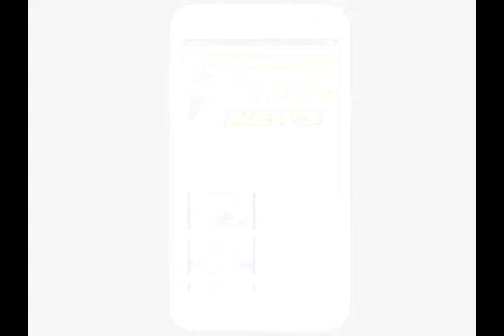कुंभोज :पेयजल योजनेचे उर्वरित काम पूर्ण करण्याची ग्रामस्थांची मागणी :नवा महाराष्ट्र न्यूज